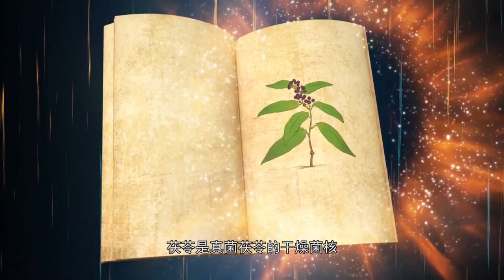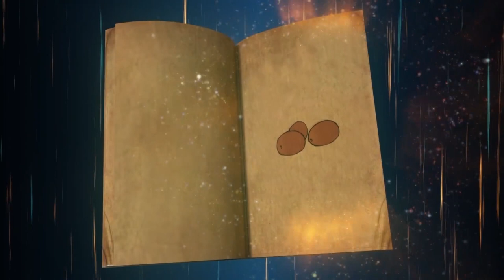Plant Elves 13